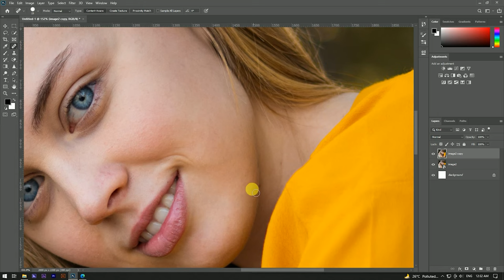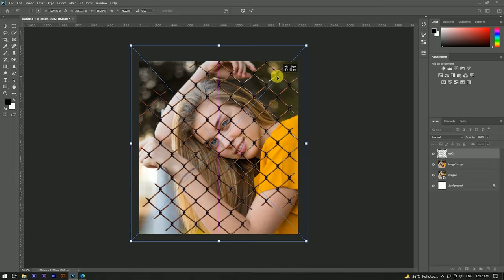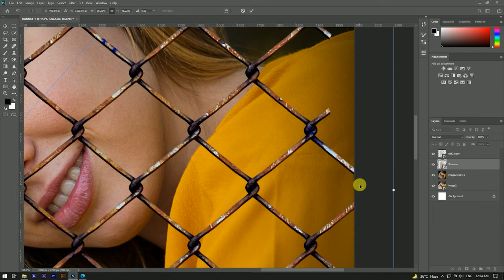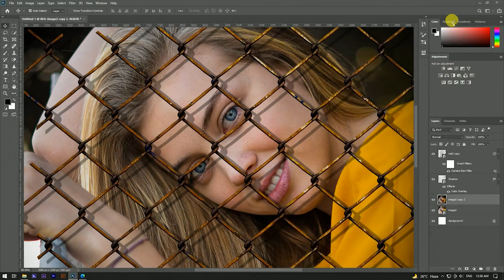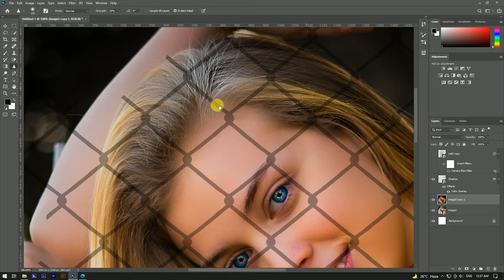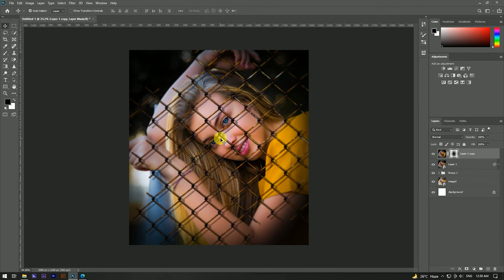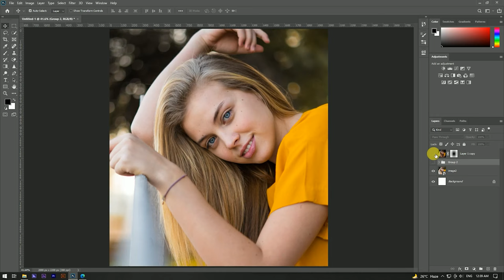Amazing Photo Editing Tips | Photo Editing In PHotoshop | Photoshop Editing Tutorial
Hello Guys Today, I'm Gonna show you a video to teach you Amazing Photo Editing Tips in photoshop.

Video Highlight:-
photoshop,photoshop tutorial
photo editing,editing photos
adobe photoshop
photoshop tips,photoshop tutorials
photoshop editing
manipulate photos in photoshop
editing
photoshop cc